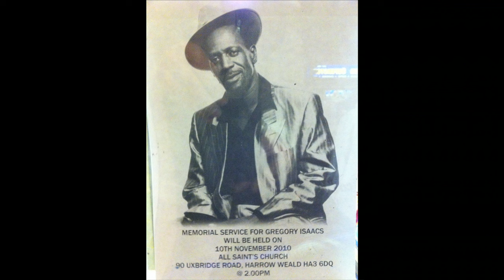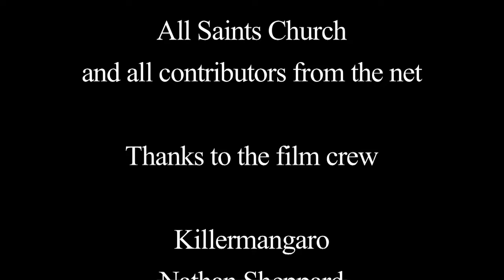God Bless Gregory Isaacs